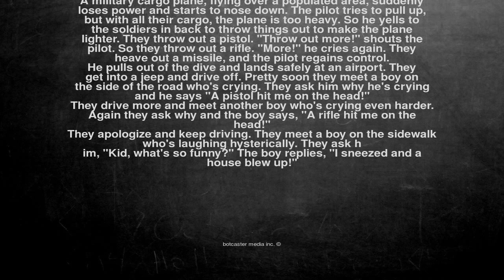Ok, here is the joke. A military cargo plane, flying over a po...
A military cargo plane, flying over a populated area, suddenly loses power and starts to nose down. The pilot tries to pull up, but with all their cargo, the plane is too heavy. So he yells to the soldiers in back to throw things out to make the plane lighter. They throw out a pistol. "Throw out more!" shouts the pilot. So they throw out a rifle. "More!" he cries again. They heave out a missile, and the pilot regains control.

He pulls out of the dive and lands safely at an airport. They get into a jeep and drive off. Pretty soon they meet a boy on the side of the road who's crying. They ask him why he's crying and he says "A pistol hit me on the head!"

They drive more and meet another boy who's crying even harder. Again they ask why and the boy says, "A rifle hit me on the head!"

They apologize and keep driving. They meet a boy on the sidewalk who's laughing hysterically. They ask h
 im, "Kid, what's so funny?" The boy replies, "I sneezed and a house blew up!"